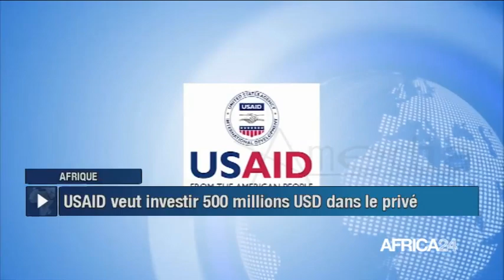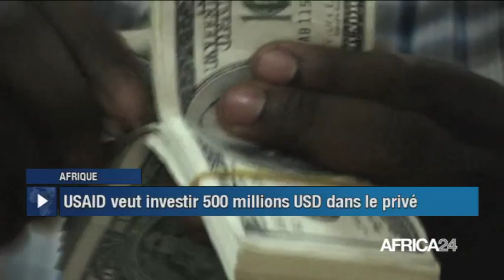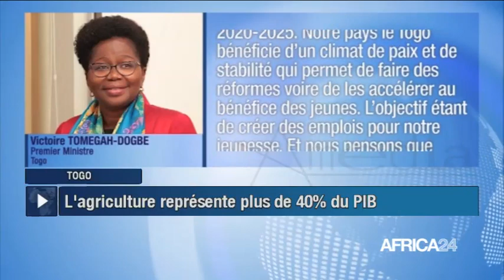LE JOURNAL DU DIMANCHE 22 NOVEMBRE - 10H GMT